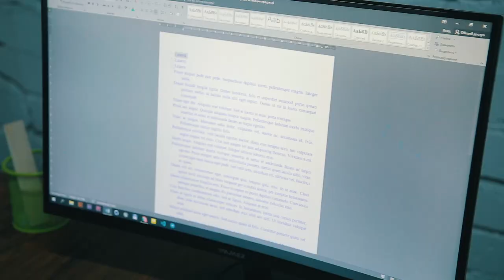O‘rganishdan to‘xtamaslik kerak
"DATA" o'quv markazining "Ofis dasturlarida ishlash" kursi o'quvchisi Asaloy Jabbarova bilan bo'lgan intervyuni tomosha qiling.